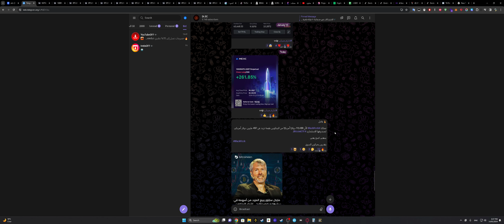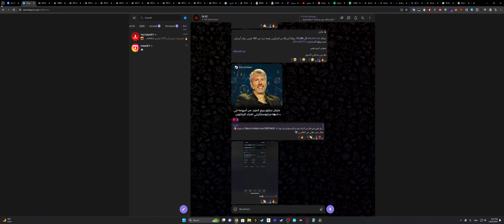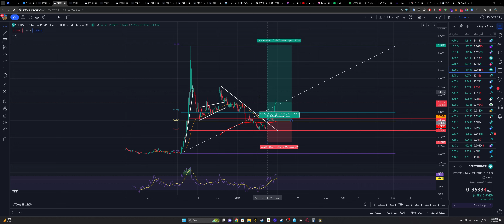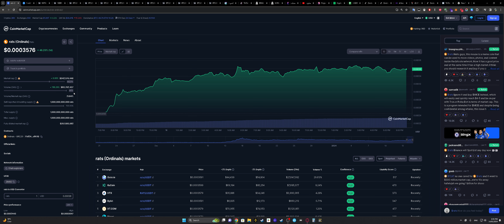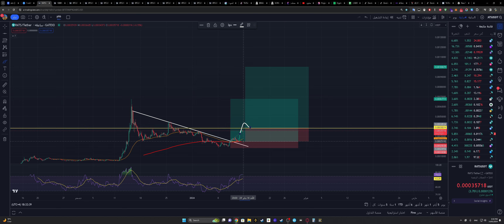عملة Rats الى سعر 0.001 -- 14/01/2024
عملة meme
New recipe
Food recipe
Vegan recipe
Healthy food
easy recipe
Job tips
Health tips
Duet#
Level up#
Trending#
New#
Fyp#
Funny#
Music#
Artist#